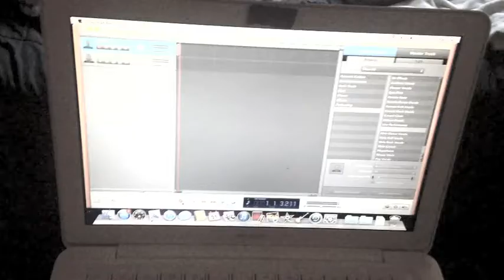"Wherever You Will Go" by The Calling Cover by Nevin Campos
Buzzing